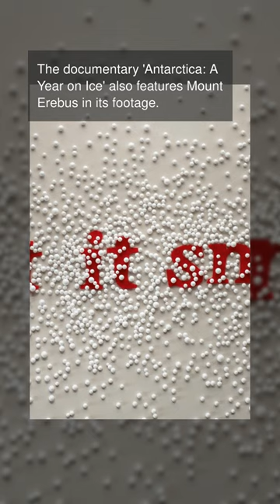movies filmed near Mount Erebus, Antarctica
Mount Erebus, located in Antarctica, has been the backdrop for several movies. The 1998 film 'Antarctica' was shot near Mount Erebus, showcasing its stunning beauty. The documentary 'Antarctica: A Year on Ice' also features Mount Erebus in its footage. Mount Erebus is the southernmost active volcano in the world, making it a unique location for filming. The 2006 movie 'Eight Below' was partially filmed near Mount Erebus, depicting a group of sled dogs in Antarctica. Due to its remote location, filming near Mount Erebus can be challenging and requires specialized equipment. The harsh and unpredictable weather conditions near Mount Erebus add to the dramatic effect of movies filmed there. The 2013 movie 'The Last Place on Earth' was also shot near Mount Erebus, showcasing the extreme environment of Antarctica. The stunning landscapes and wildlife near Mount Erebus have also been featured in nature documentaries. Many filmmakers are drawn to Mount Erebus for its unique and otherworldly scenery. Movies filmed near Mount Erebus offer a glimpse into the harsh yet beautiful world of Antarctica.